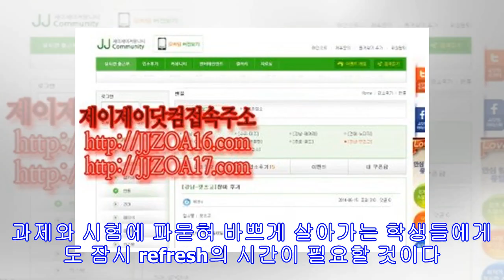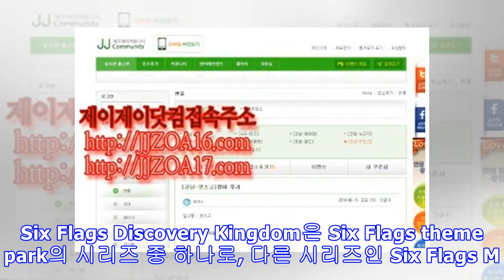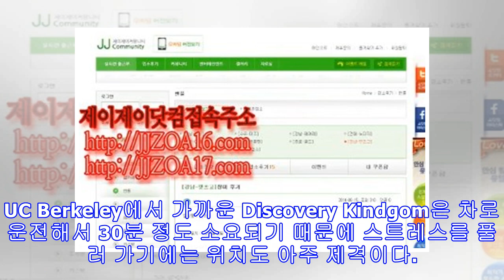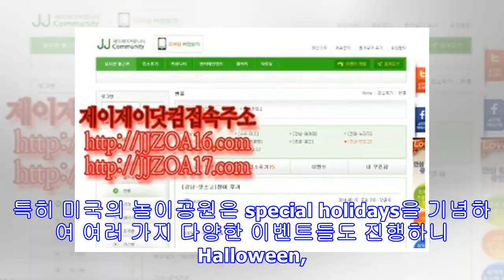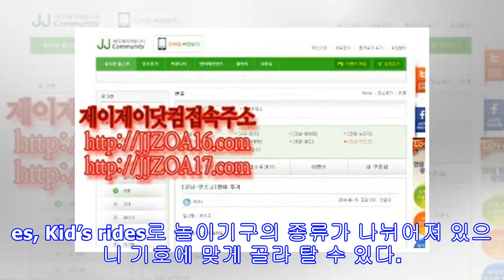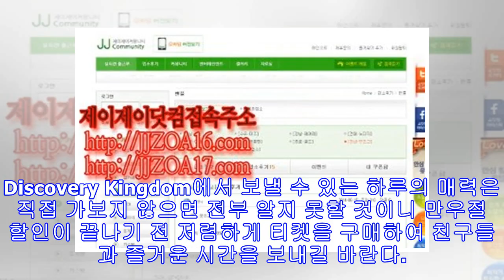스트레스를 한번에 날려주는 Six Flags Discovery Kingdom!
평일을 모두 학교에 반납하고 드디어 주어진 이틀간의 여유. 과제와 시험에 파묻혀 바쁘게 살아가는 학생들에게도 잠시 refresh의 시간이 필요할 것이다. UC Berkeley에서 가까운 샌프란시스코 시내에 나가 다양한 활동을 즐길 수도 있지만 한번쯤은 차를 타고 외곽으로 나가 평소보다 알차게 보내는 것도 유학 생활을 잘 보내는 방법 중 하나이다. 미국에 왔으면 한번쯤은 방문해봐야 할 장소 중 하나는 놀이공원이라고 생각한다. 한국과는 다르게 extreme한 기구들이 많아 공부로 인한 스트레스를 소리지르며 한번에 날릴 수 있는 굉장한 장소라고 생각한다. 필자는 학교에서 벗어나 스릴감을 즐기며 하루 동안 정신 없이 놀 수 있는 학교 근교 놀이동산인 Six Flags Discovery Kingdom을 추천하고자 한...